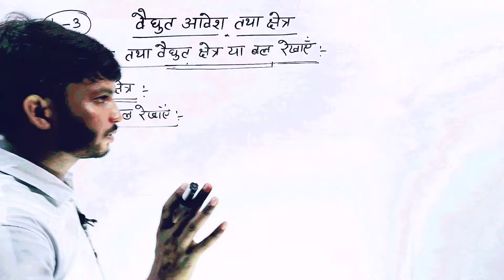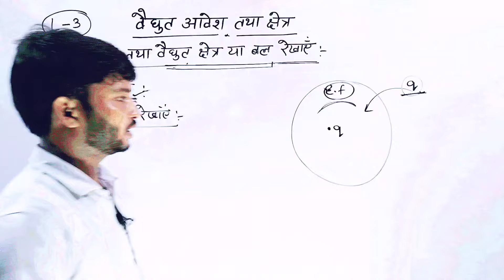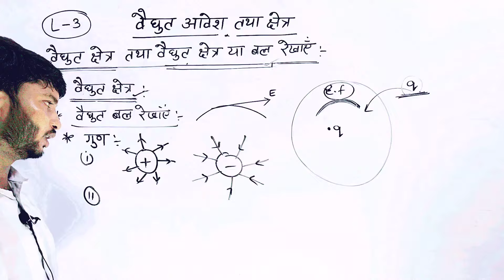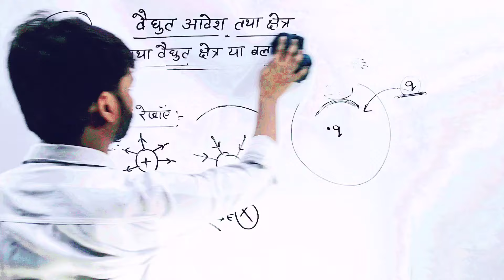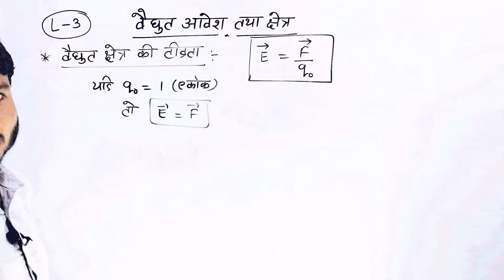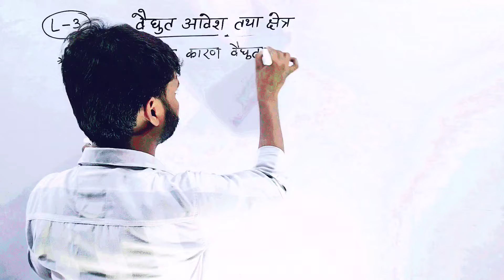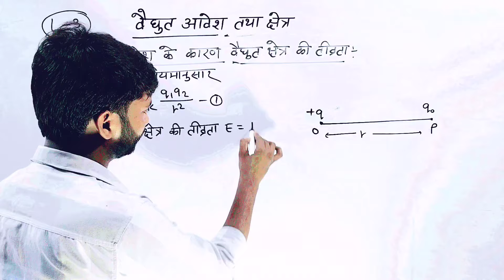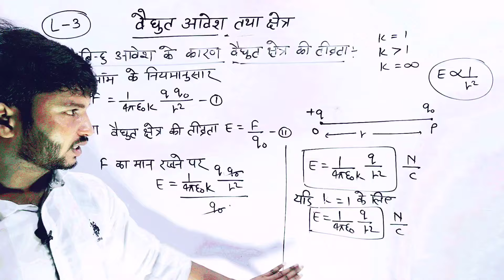Class 12th physics chapter 1 vidyut aavesh tatha kshetra ।। Physics class 12 chapter 1 2025